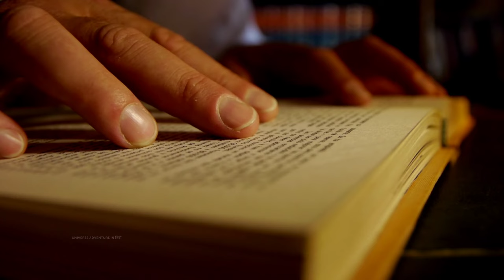200 साल बाद खोला box को फिर जो हुआ This Box Hasn t Opened Since 1839, Later Reveals a Big Secret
200 साल बाद खोला box को फिर जो हुआ This Box Hasn t Opened Since 1839, Later Reveals a Big secret